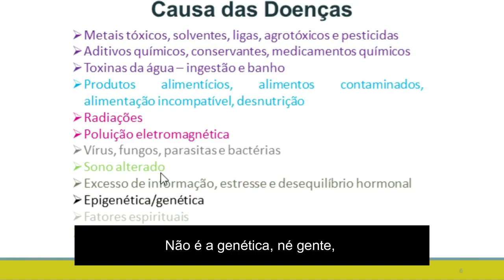Uma Maravilha Chamada EPIGENÉTICA!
Epigenética: um presente aos estudiosos da saúde! Ela é a notícia boa de que podemos, com bons hábitos e estilo de vida, modular nossos gens e construir saúde plena. 😉🙏👨‍⚕🏃‍♀🍏
Iniciada a CONTAGEM REGRESSIVA!
Dos dias 20 a 27 de Junho, faremos a SEMANA DO GPS ORTOMOLECULAR!
As Sete Etapas Para A Construção De Um Tratamento De Alta Performance.
Aulas inéditas AO VIVO para mostrar passo a passo, a excelência da Ortomolecular em ação! DA ANAMNESE ATÉ À PRESCRIÇÃO: SEJA O CLÍNICO DOS SONHOS DO SEU PACIENTE!
Garanta sua inscrição e participe!